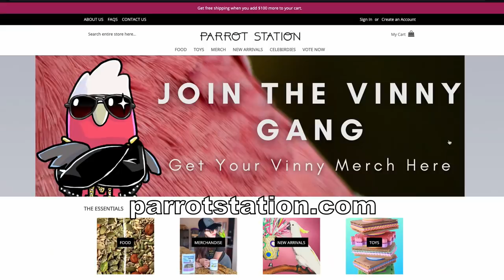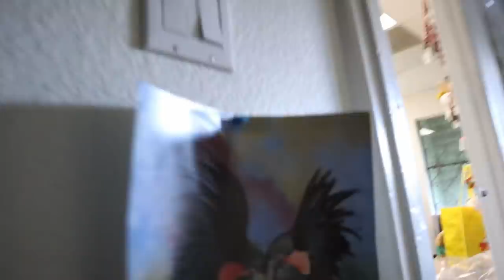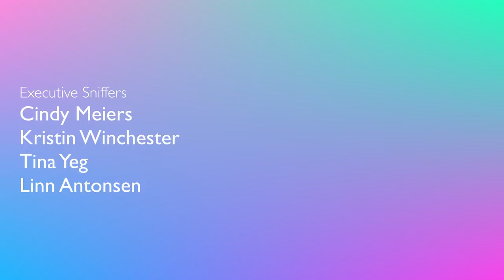Our New Parrot's First Day At Work! My Parakeet's New Job!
Our new parrot's first day at work! My parakeet's new job working for Parrot Station! We were so excited to welcome Rico the Lineolated Parakeet to Parrot Station Headquarters, so we wasted no time! We brought Rico to the warehouse to teach him the ins and outs of what goes into the Feathered Fun Box where he met Ron and the crew! No one can resist this little parrot!  We were working on Monty's Feathered Fun Box for March, which is currently one of my most favorite themes we've done so far! Have you tried the Feathered Fun Box yet?

CAMEO | @MARLENEMCCOHEN

MARLENE MC'COHEN
P.O.BOX 572908

MY PARROTS 🦜❤️
NELLIE     🐦 Senegal
MONTY    🐦 Senegal
ILUKA       🐦 Cockatiel

SAVE SOME $$$